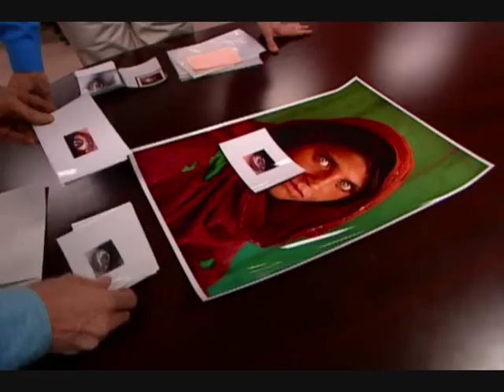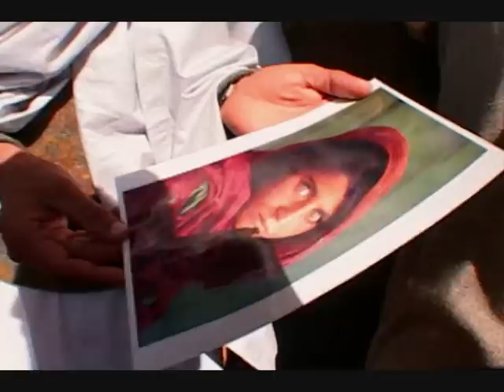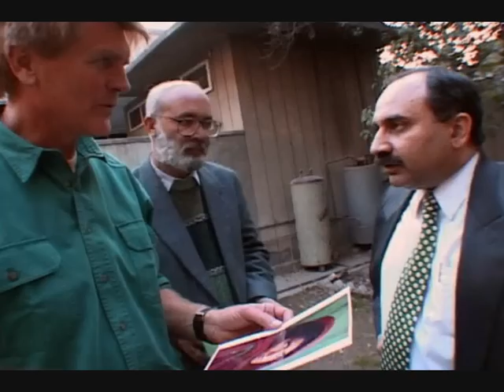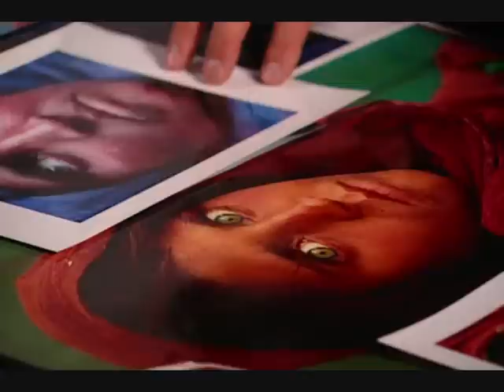Search For "The Afghan Girl" HQ (3/4)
The search for the mysterious "Afghan Girl," whose haunting, green-eyed gaze captivated the world in a NATIONAL GEOGRAPHIC magazine cover photograph, takes EXPLORER on a world-wide journey in an attempt to solve the case of a missing person. In January 2002, photographer Steve McCurry, who took the 1984 photograph and has been searching for the girl ever since, traveled to Pakistan with a National Geographic EXPLORER team to search one last time. The refugee camp where the original encounter took place was about to be demolished. War in Afghanistan continues. The plight of refugees there and in Pakistan is worsening. Has the "Afghan Girl" survived? With a lot of detective work and a little luck, the EXPLORER team, together with McCurry, finds a woman who could be the "Afghan Girl." How can they confirm that this is the same person as the child photographed nearly 20 years ago? National Geographic uses several methods, including state of the art iris recognition, the FBI facial recognition techniques and the technology used by the National Center for Missing and Exploited Children. Sigourney Weaver narrates.

Please don't take this down, I'm only upoading because people need to see the whole story =)

I do not own this movie, it is a product of National Geographic and Steve Mccurry Photography.